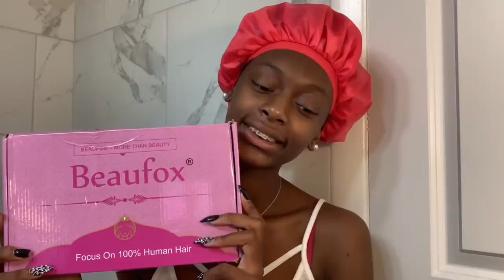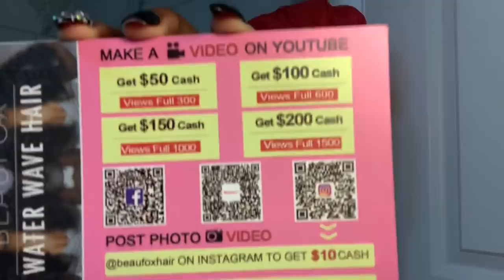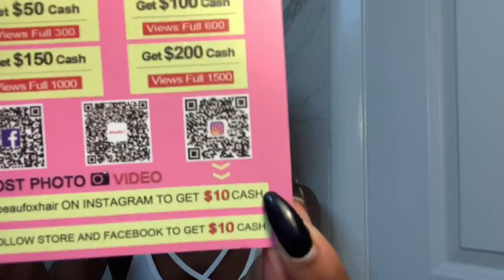NEW SCHOOL LACE FRONT WIG| Beaufox Hair | Nicole TV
(Same hairstyle as in the video)